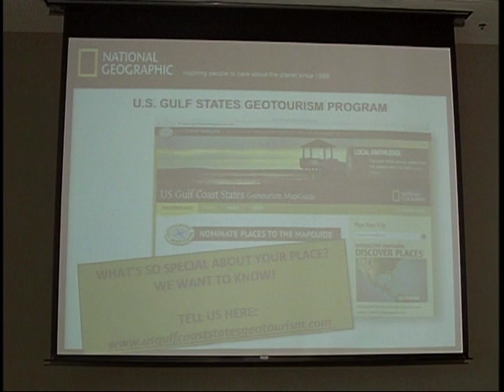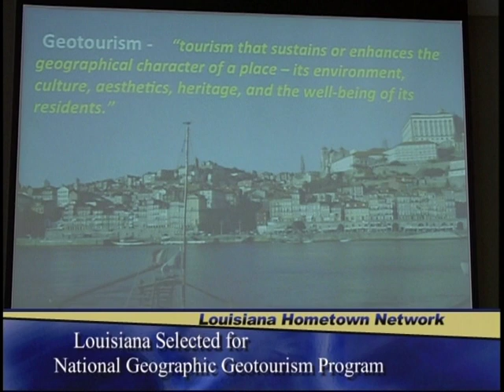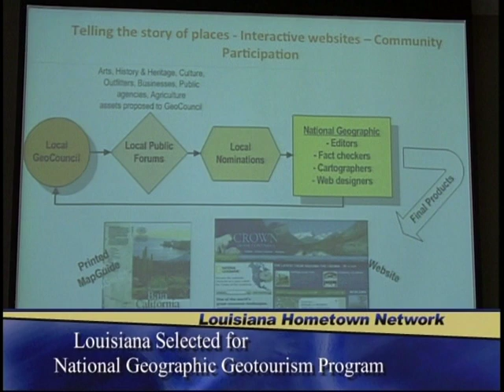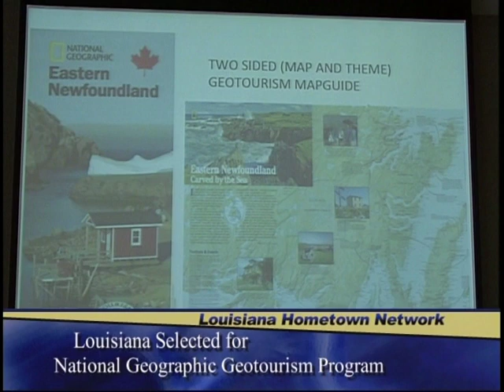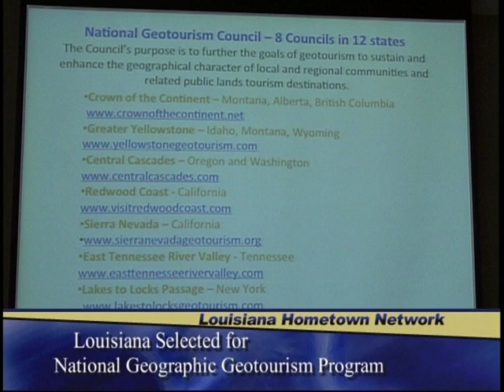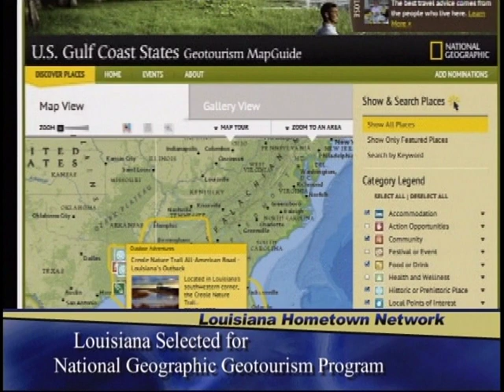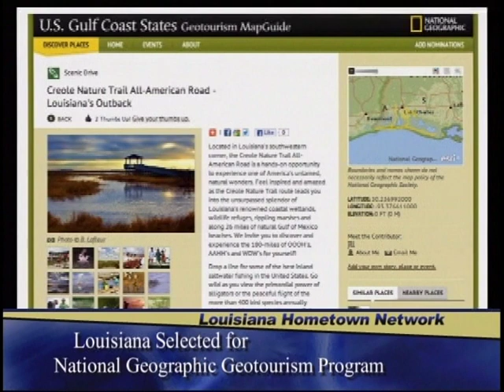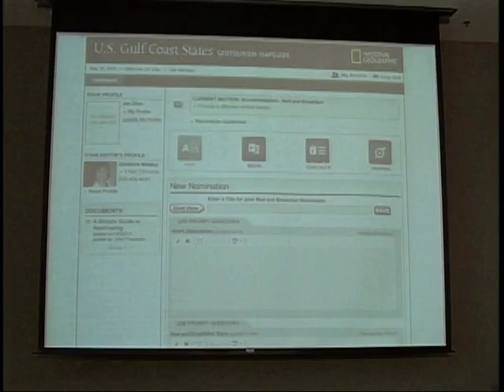4 Southern States Selected for National Geographic Geotourism Program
Lt. Governor Jay Dardenne announces Louisiana, Mississippi, Alabama and Florida were selected for National Geographic Geotourism Program